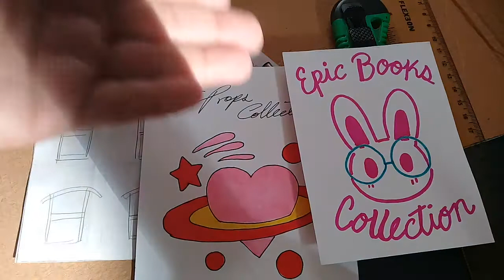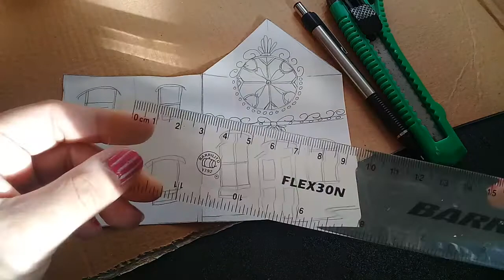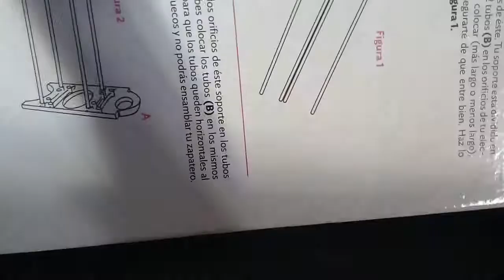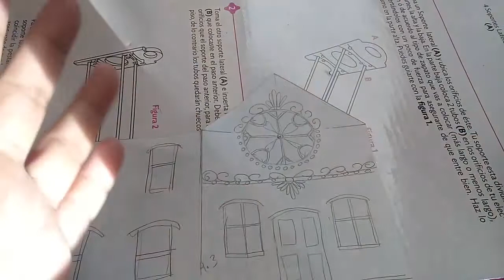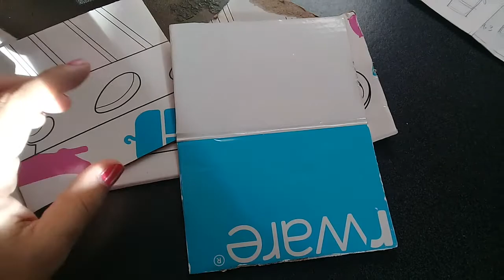[EPC] DIY: Casita de jengibre para regalar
¿Ya conoces mi canal principal?

Link a mi Pinterest donde podrás encontrar plantillas (por ahora hay muy poquitas)

Materiales:
*Cartón
o plumones/plumas/crayolas en ese color o en los de tu elección
*Cutter o tijeras
*Silicón frío o cualquier otro tipo de pegamento que te funcione
*Regla
*Hoja de papel y lápiz para hacer tu plantilla

IMPORTANTE
SIEMPRE TOMA LAS MEDIDAS DE SEGURIDAD NECESARIAS CUANDO TRABAJES CON MATERIALES FILOSOS, PUNZOCORTANTES, FLAMABLES, CORROSIVOS, SOLVENTES O TÓXICOS.
NO TE PONGAS EN RIESGO INNECESARIO
PIDE AYUDA A UN ADULTO O ABSTENTE DE HACER ESTO EN CASA
(Y SI ERES UN ADULTO, TEN CRITERIO)
TODO LO QUE HAGAS ES BAJO TU PROPIO RIESGO